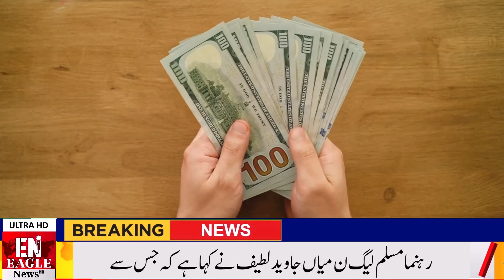"IMF and Pakistan: Breaking Down the Economic Impact"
"IMF Agreements and Their Impact on Pakistan’s Economy: An In-Depth Analysis"
Pakistan's recent agreements with the International Monetary Fund (IMF) and their impact on our economy. Stay with us as we break down the terms, discuss the implications,and explore various perspectives."
Introduction to the IMF Agreement
 "The International Monetary Fund, or IMF, is a global financial institution that provides financial assistance and advice to member countries. Recently, Pakistan has entered into several agreements with the IMF to stabilize its economy. But what do these
 agreements entail, and how do they affect us?"
"Let’s start by breaking down the key terms of the latest IMF agreement with Pakistan:
Fiscal Reforms:
 The government is required to implement strict fiscal reforms, including
 reducing budget deficits and increasing tax revenues.
Structural Adjustments:
 Structural changes are mandated in sectors like energy, to reduce
 subsidies and ensure cost recovery.
Monetary Policies:
 Tight monetary policies to control inflation, including higher interest rates.
Exchange Rate Policies:
 A flexible exchange rate policy to address balance of payments issues."
Impact on Inflation, Employment, and Public Services
"Now, let’s discuss the impact of these measures on our daily lives:
Inflation: With subsidies reduced and taxes increased, the cost of living is expected to rise,
 affecting essential goods and services.
Employment:
 While some reforms might boost investment and create jobs in the long run, there
could be short-term job losses in sectors undergoing restructuring.
Public Services:
 Budget cuts may lead to reduced spending on public services like healthcare
and education, impacting their quality and accessibility."

Public and Expert Opinions
 "We reached out to various experts and the general public to get their take on these developments:
Economist’s View:
'The IMF’s measures, though stringent, are necessary for long-term economic
stability,' says Dr. Ali, a renowned economist.
Policymaker’s Perspective: 'We’re committed to implementing these reforms responsibly to minimize
 public hardship,' assures Finance Minister Ms. Ayesha.
Public Opinion: 'Prices are going up, and it’s getting harder to make ends meet,' says a local
 shopkeeper, reflecting the concerns of many citizens."
: Possible Future Scenarios and Government Responses

 "So, what does the future hold? Here are a few scenarios:
Optimistic Scenario:
 If reforms are successfully implemented, we could see economic stabilization,
 increased foreign investment, and job creation.
Pessimistic Scenario:
 Failure to effectively implement these measures could lead to further economic
 instability and public discontent.
The government is aware of these challenges and is working on complementary measures to cushion the
 impact on vulnerable populations. This includes targeted subsidies and social safety nets."
Conclusion

 while the IMF agreements present significant challenges, they also offer a path
 to long-term economic stability. It’s crucial for the government to balance reform implementation with
 measures to protect the most affected segments of the population.

Report & video editing
Mian Shahmir